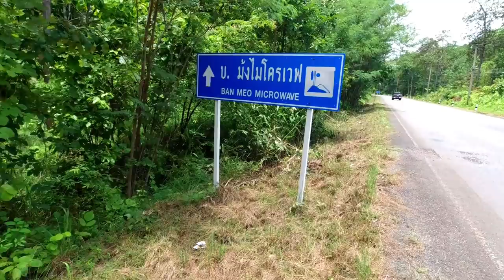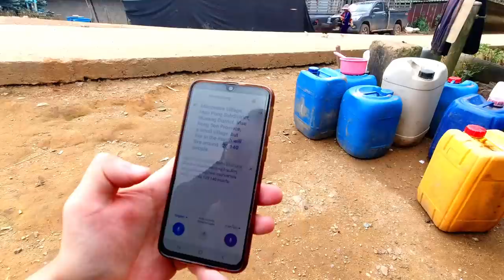The "Microwave Village" In Northern Thailand 🇹🇭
My Thailand travel guide with over 250 Google Maps locations all over the country

The sixth episode of our big northern Thailand Roadtrip. In the previous episode we were still in Mae Hong Son Town but not its time to continue further south on the Mae Hong Son loop. Today’s destination is a small town called Khun Yuam. But along the way I found a village, that is also known as the “microwave village”, the Hmong Microwave Village. Why is this Thai village called microwave village? It is a tiny mountain village kind of in the middle of nowhere here in the mountains of northern Thailand along the Mae Hong Son loop. Of course we had to go there to exlore the Hmong Microwave Village…

There will be almost daily uploads on this channel, during the next months from Bangkok and Thailand. I will be traveling Thailand, showing you around local places in Bangkok or try lots of different Thai food. Join the journey if you are interested in experiencing Bangkok now and Thailand from a more authentic local point of view.
📷 M Y G E A R